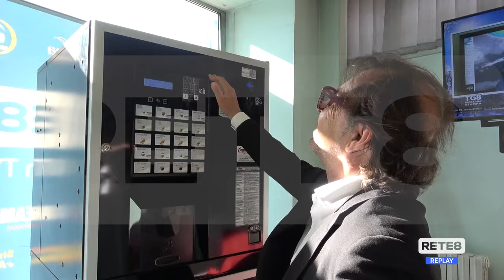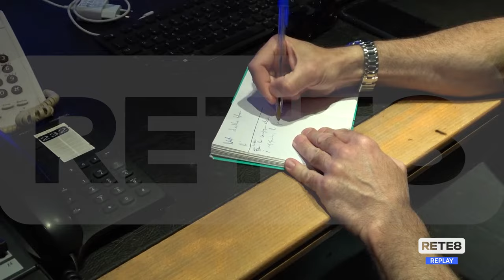Elezioni Pescara - Entra nel vivo la campagna elettorale